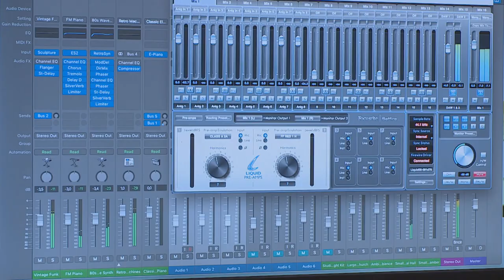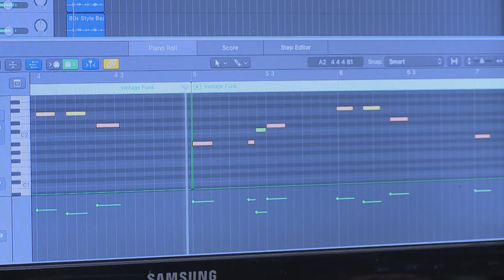Danine Naidoo - TV Presenter, PR Entrepreneur & Now Singer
A while back we got to know Danine Naidoo as a dynamic TV presenter and PR entrepreneur – but she did keep a secret from us.  Subsequently we came to hear that Danine has musical talents – and that she’s been hard at work in the studio recording vocals for her recently released single. Here's an update...